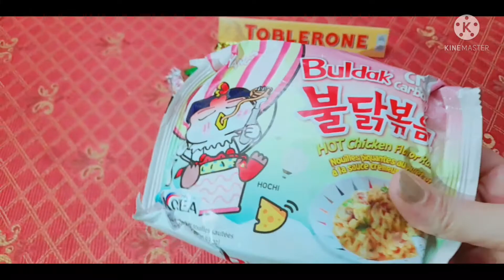فلوج خروجه روحنا الجنينه🌿واشترينا اندومي كوري🔥 وشوكليت🍫🍫